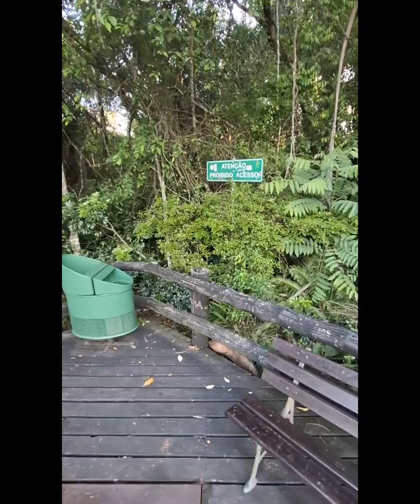Macacos Soltos em Curitiba Pr - Mudanças Climáticas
Foi uma surpresa subir nas alturas da Uni Livre plataforma do Bosque Encantado e dar de frente com macacos selvagens, pois não me aproximei, pois a segurança é tudo no rolê turismo em Curitiba Pr,  mas o bonito, claro,  sem intervir no perímetro dos primatas soltos que estavam livres em busca de comida, bem foi legal, mas longe de mim, somente filmei e, agora mostro a todos que a mudança climática chegou e, os animais selvagens estão saindo do seu habitat e vindo para a Cidade de Curitiba Pr 🫣🎮✌️

"Um artista nunca pode ser absolutamente ele mesmo em público, pelo simples fato de estar em público. Pelo menos, ele precisa sempre de ter alguma forma de defesa. "
( John Lennon )

"O artista vive uma relação peculiar com a beleza. Num sentido muito real pode dizer-se que a beleza é a vocação à que o Criador o chama com o dom do talento artístico. "
( Papa João Paulo II )

Youtuber Curitiba Pr
Rafael Crispim Bezerra.

Meu Canal é uma soma de Conteúdos com vários temas e gostos.
Pois é o meu espaço digital para filmagens e jogos pelo console ps4.

Escolha a Playlist de Vídeos para maratonar.

Seja membro, pois a vários valores para a sua escolha.

Por cada Like, inscrição e compartilhar, obrigado.

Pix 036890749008